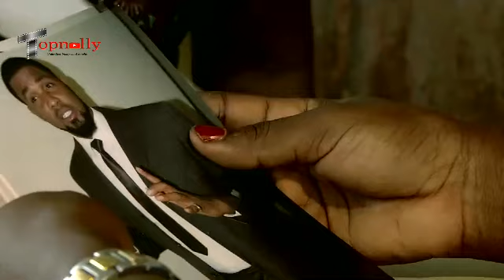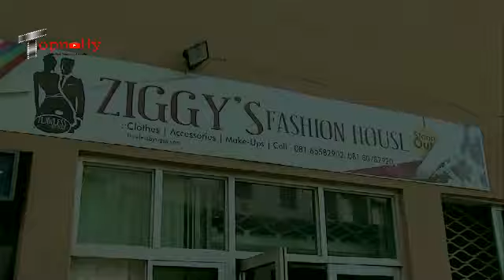EPIDEMIC LOVE-(Martha Ankomah New Trending Movie 2023)-Nollywood Classic Movies